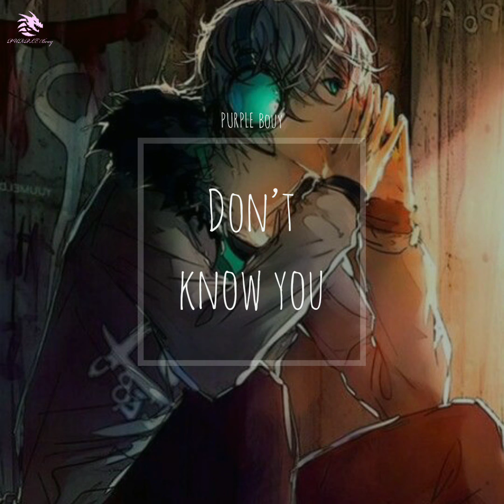헤이즈 (Heize) - 널 너무 모르고 (Don't know you) | COVER By PURPLE Bouy